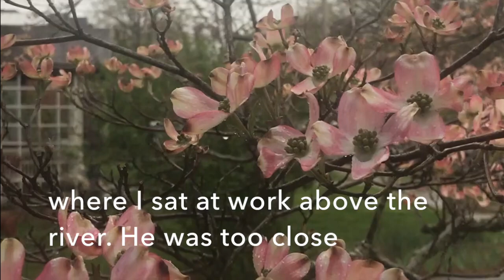VI (from Sabbaths 2003) by Wendell Berry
"The yellow-throated warbler..."

Poem